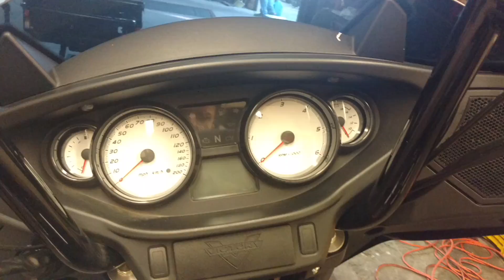Emerald Coast Harley-Davidson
2014 Victory Cross Country 8Ball